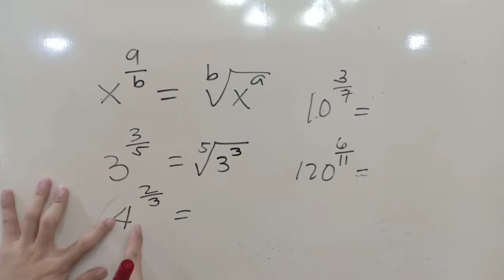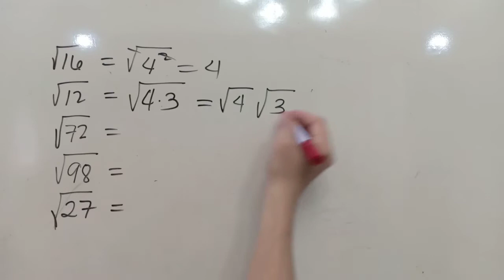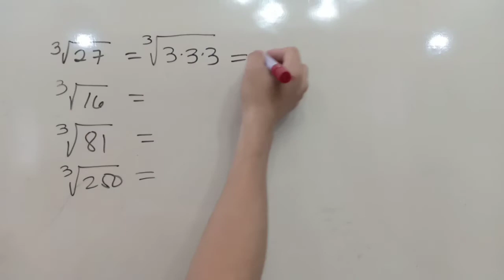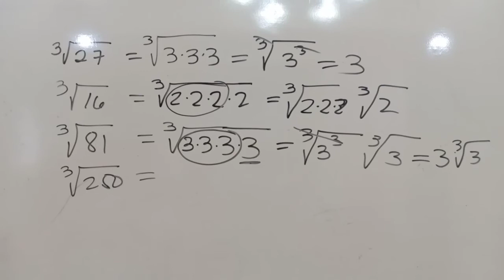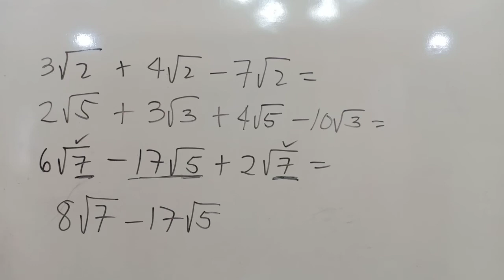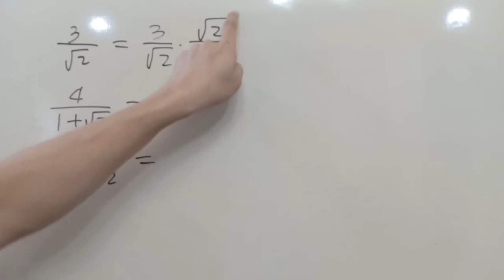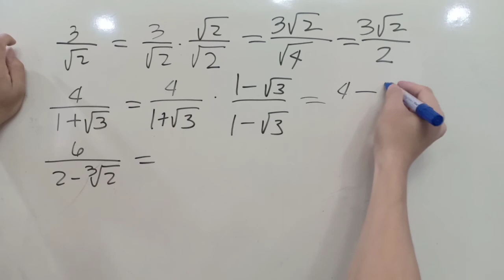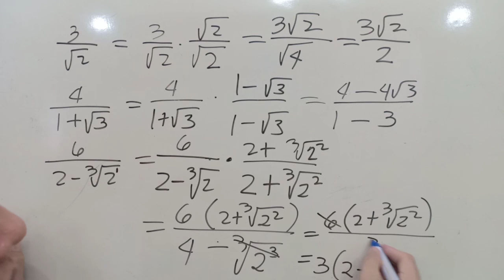OPERATIONS ON RADICALS: ADDITION, SUBTRACTION, MULTIPLICATION, DIVISION